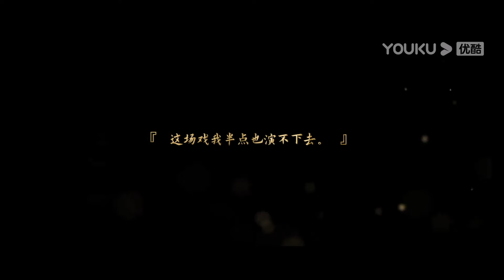ENGSUB【契约新娘 My Everlasting Bride EP15】替嫁丫鬟救赎冷面少帅 | 民国爱情 | 柯颖 / 文渊 | YOUKU COSTUME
★以下地区观看正片请移步优酷国际版APP：泰国、印度尼西亚、越南、马来西亚、新加坡、菲律宾、中国香港、中国澳门、中国台湾。欢迎下载优酷国际版APP，不管您所处何地都能享受《契约新娘》全集多语种字幕噢，加入优酷国际版APP会员，更能抢先观看更多会员集数！

▶立即观看全集：
▶预告：
★主演：柯颖/文渊/柯博伦/牛欣欣/明悦/严丰/任重/桃囍/侯卫星
★集数：24集

🎬【契约新娘 My Everlasting Bride】原本是富商沈家与军阀聂家联姻的喜日，大小姐沈青夏却陡然遇害、羞愤辞世。沈家丫鬟小蝶为报此仇假扮千金，嫁给聂氏少帅聂祯。然而当小蝶发现加害者嫌疑直指聂祯时，等待着她的不是一个简简单单的复仇行动，更多的爱恨情仇开始交织。原本的恶人似乎有着善良的真实面孔，原本的故人却又蒙上了暴虐的黑色面纱，在漩涡中升腾的故事，开始交织出因果的终局，凝练出真爱的誓言。

00:00 The International Website youku.tv is now available!
02:00 Download YOUKU International APP to get early access to the full show